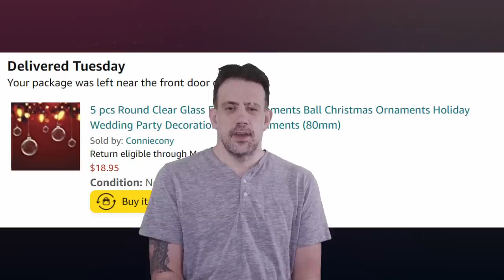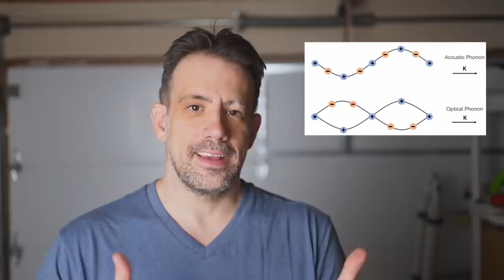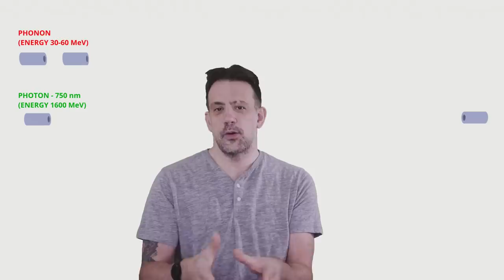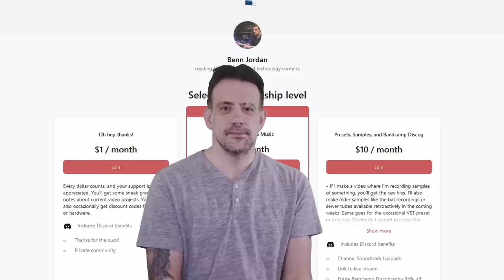How Much Electricity Does Sound Produce?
This was all just an excuse to talk about phonons.